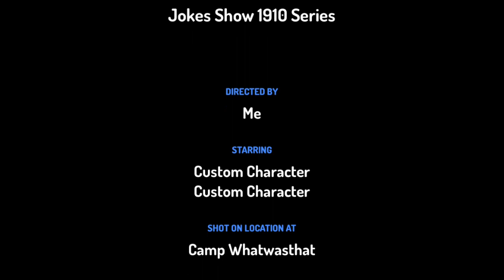Joke show 1910 Shorts #5 the two pirates twins